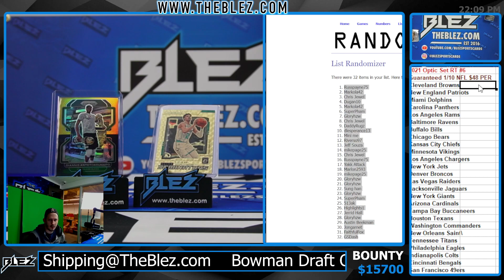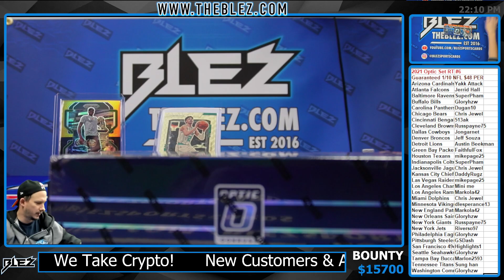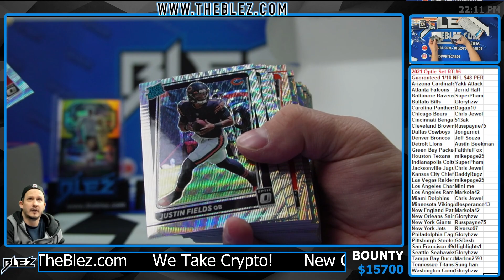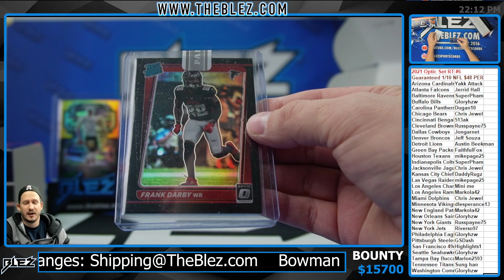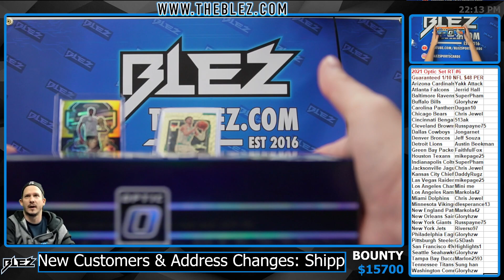2021 Optic Set RT #6